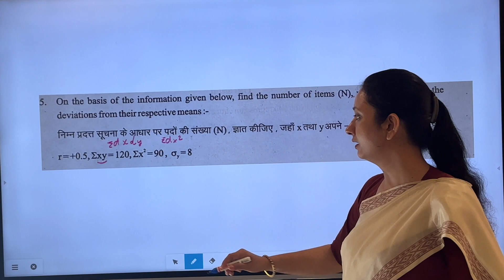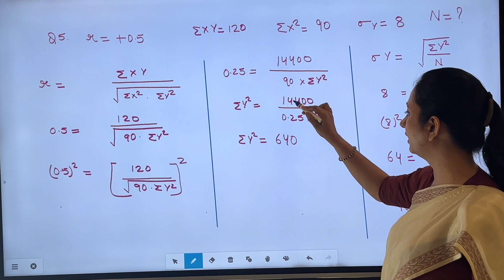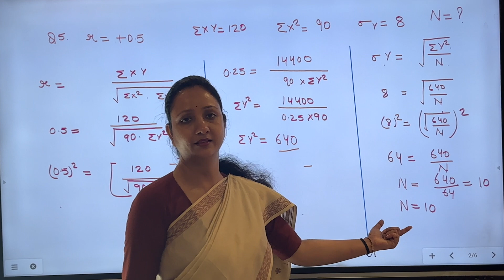Find the number of items when r , xy , x square, standard deviation is given | Dr. Ruchi Khandelwal